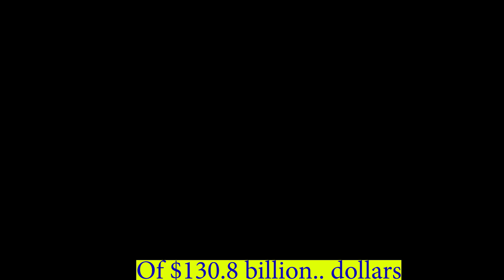🚨 TOP TEN RICHEST PERSONS IN THE WORLD IN 2024 💲💸💰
Who's the richest person in the world in 2024?

As of October 1, 2024, the richest person in the world is beauty and cosmetic business mogul Bernard Arnault of France Tesla. He's worth $206.9 billion. He moved into the number one spot in late May 2024, overtaking Tesla and SpaceX CEO Elon Musk.

NOTE; the list of the richest persons in the world is very dynamic depending on the market graph in a certain period of time.